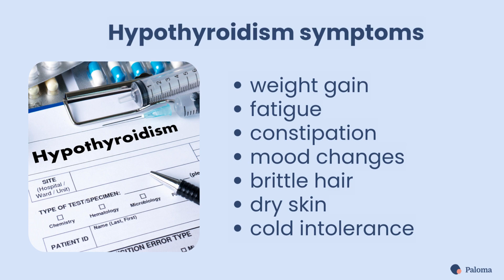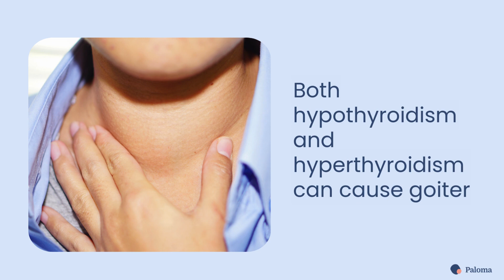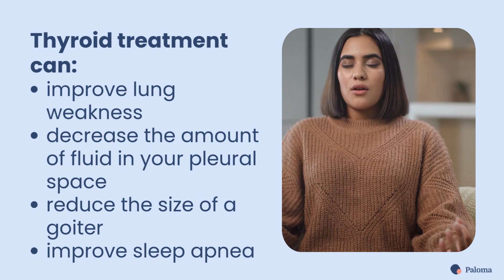Can Thyroid Problems Affect Your Breathing?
In this video, learn about how thyroid problems can affect your breathing.

What you will learn:

* Thyroid hormone
* Can thyroid problems affect my breathing?
* What is a myxedema coma?
* Will taking a thyroid hormone replacement medication help?

About Paloma Health:

Paloma Health⁠⁠⁠ is an online medical practice focused exclusively on treating hypothyroidism. From online visits with your provider to easy prescription management and lab orders, we create personalized treatment plans for you.

Become a member⁠⁠⁠, or try our at-home test kit and experience a whole new level of hypothyroid care.